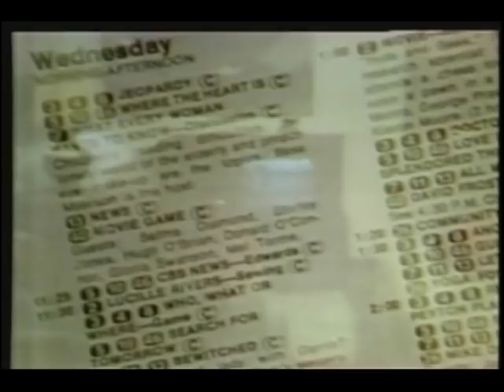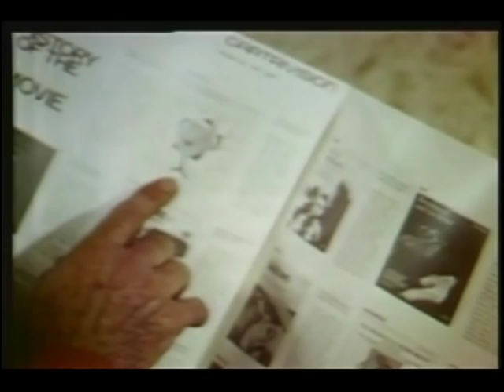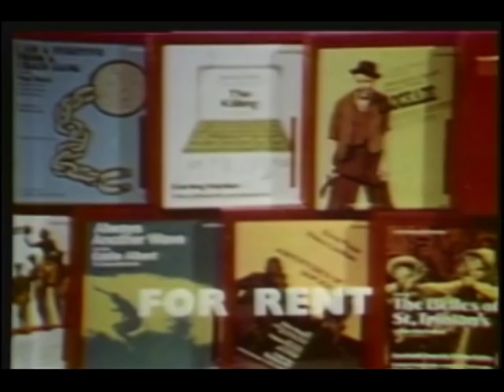I am Cartrivision (2)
This was the Cartrivision System demo, on cartridge video tape. This is also a new higher resolution rendering. Four years ago, the bandwidth did not exist to allow posting this from my web site. Besides, the open exposure of my videos at the site, caused this one to be my most bootlegged video. I paid almost $600 out of pocket at the time to get these tapes recovered. My own equipment has been most non-cooperative! Please note that this "high quality" copy is watermarked and copyrighted

   Not sure if this video came with the Cartrivision home video system, introduced in 1972. This may have been shown in sales show rooms. The Cartrivision VCR console definitely did come with a taped user manual. (That video is also finally ready to post here.)

   The Cartrivision system is 100% made in the USA, brilliantly designed, and flopped horribly when brought to market. The design is brilliant if you are a student of Rube Goldberg! The technology is remarkable. But, had many issues. It is not necessarily best to be first. Note that the controls are at floor level. The prototype machines were all designed on a work bench. The engineers did not have to bend over  to operate the deck. Department stores, like Wards and Sears, put the VTRs in the TV department and the tapes in the record section, usually on another floor. They were too cheap to have a demo tape with the VTR, because they were terrified of copyright infringement. (This was unknown territory back then) Enjoy America's first home VCR that never was!